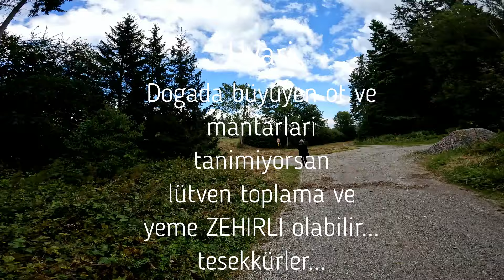Almanyada Schwarzwald mantaravı sifalibitkiller büscheliger-Rasling